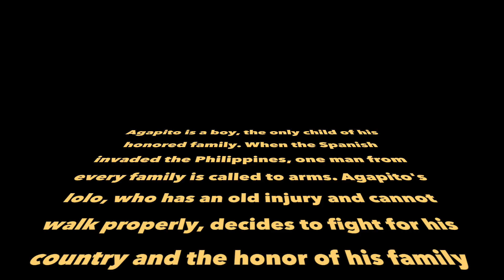AGAPITO - FIL 3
KEVIN BEN SERENNA